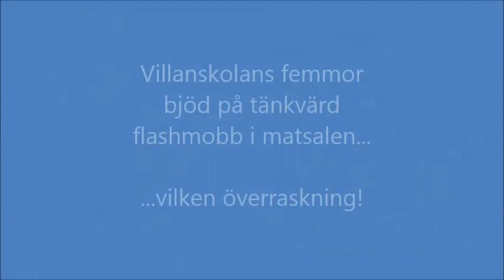Villan flashmob SID2015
Villanskolan firar Safer Internet day 2015